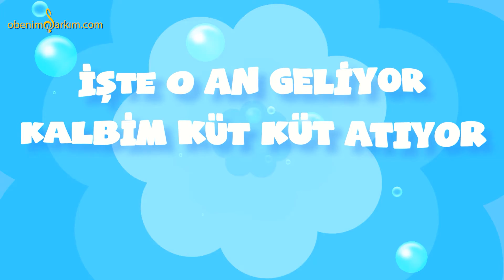İyi ki Doğdun ERTAN - İsme Özel Kırmızı Balık Doğum Günü Şarkısı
KIRMIZI BALIK (  ERTAN )

İYİ Kİ DOĞDUN ERTAN
İYİ Kİ DE DOĞDUN ERTAN